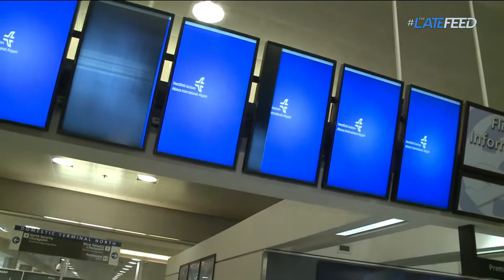Airport Blackout Leaves Black Stain on City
It was Dec. 17, 2017, when an underground electrical fire caused Hartsfield-Jackson International Airport to go dark, stranding 30,000 passengers.